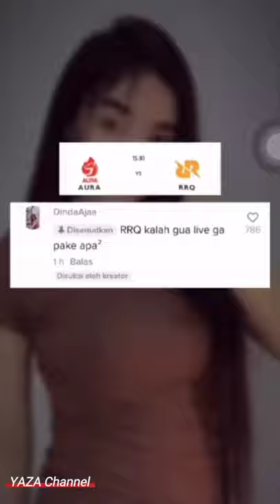Dinda aman, yg gak aman pasukan ini 🤣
pasukan comli kecewa terhadap nando dan rrq 🤣
percuma sudah beli sabun wkwkwk